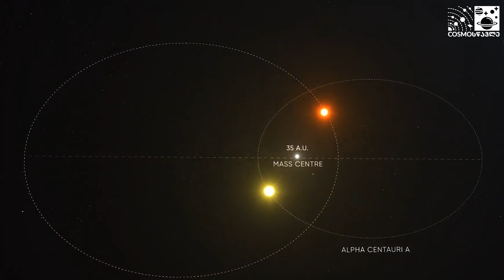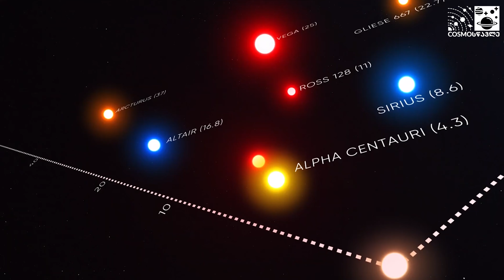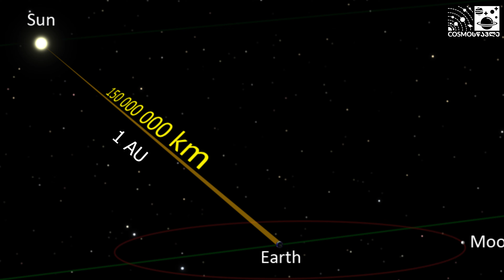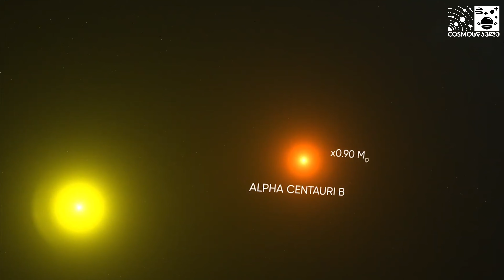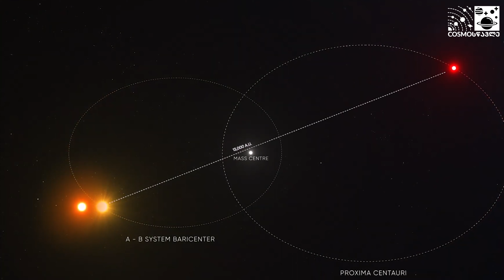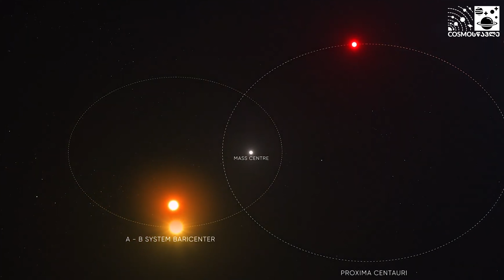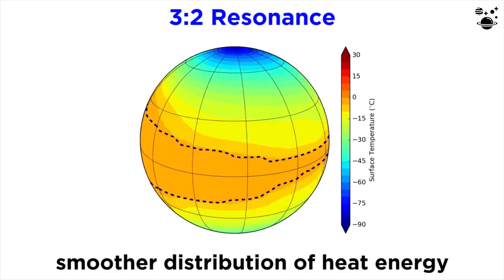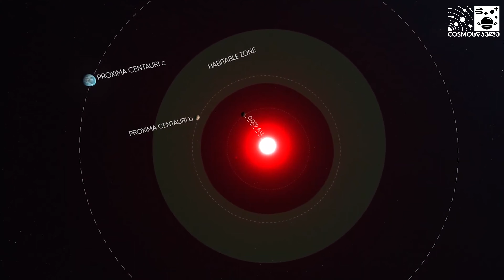ალფა კენტავრის სამ ვარსკვლავიანი სისტემა [ეპიზოდი 78]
🔍 თემები : ალფა კენტავრი A და B - ის საინტერესო დეტალები, პროქსიმა კენტავრი და მის გარშემო მყოფი ეგზოპლანეტები , და სხვა ძალიან საინტერესო სიახლეები ჩვენს ახლო მეზობელ სისტემაზე.

🌐 წყარო : NASA , ESA , Asu ,CSA , KinetX , United Launch Alliance

დაეხმარე არხს განვითარებაში და გააკეთე დონაცია
წინასწარ ძალიან დიდი მადლობა

თუ მოგეწონათ ვიდეო გთხოვთ დაალაიქეთ , გამოიწერეთ არხი და დატოვეთ კომენტარი.

დიდი მადლობა
დროებით